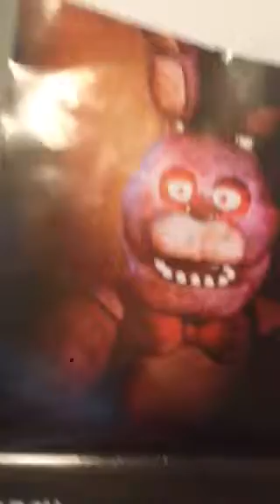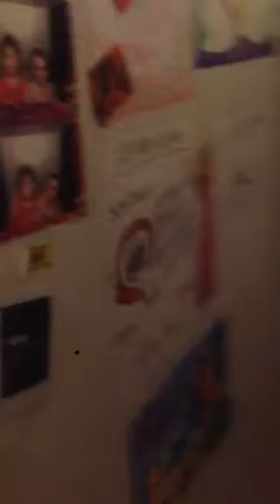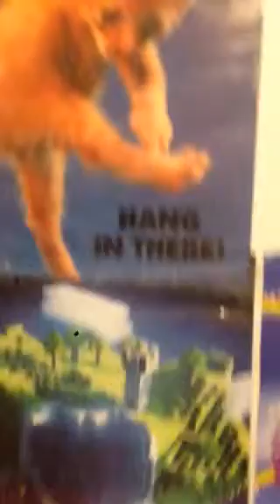Room tour blog